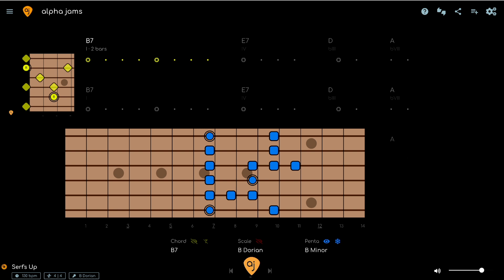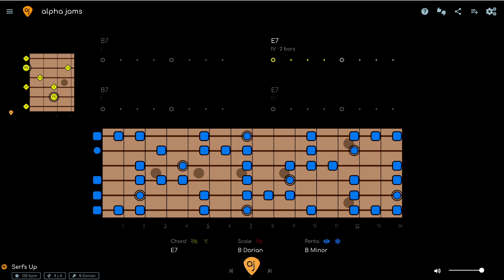Bluesy Classic Rock Guitar Jam Track (B Minor / Mixodorian - 130 BPM)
Download This Bluesy Classic Rock Jam Track w/ separate tracks for your own mix

🎸THE LAYERS
The Diagrams show 3 layers of information:

1. PENTATONIC- The Basic Level. The pentatonic scale works all the time and almost never changes. This is where most of your standard rock and blues licks come from. The BLUES SCALE - is a variation of the pentatonic that adds a “BLUES NOTE”.

2. MODE- The mode will always be the pentatonic PLUS 2 NOTES (modes have 7 notes). The mode can change depending on the chords (modal interchange). You can use the mode to create more complex melody, or use it as a means of connecting chord tones together.

3. CHORD- The chord layer shows you the notes of the chord changes (aka the HARMONY) in REAL TIME. Play any of the notes TOGETHER and make CHORDS. Play them separately and make ARPEGGIOS.

Outgoing notes get smaller and fade out, incoming notes fade in, so you know what notes to go for next. The chord notes will generally only sound good when they are shown on screen, so try to keep up.

00:00 Minor Blues Scale | 7th Position
00:31 Minor Blues Scale + Chord Shapes | 7th Position
02:00 Minor Blues Scale | Entire Guitar Neck
02:25 Minor Blues Scale + Dorian Scale | Entire Guitar Neck